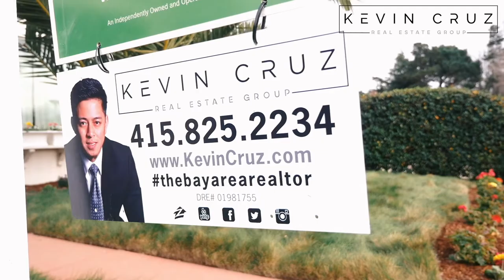Real Estate Introduction - Kevin Cruz Trailer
About Kevin Cruz. He talks about his goals, whys, and about him overall.